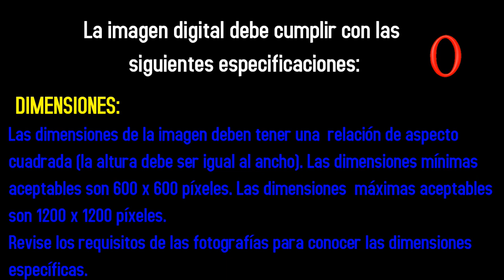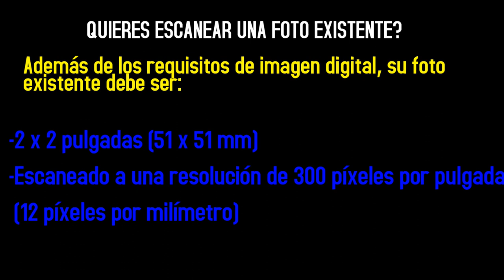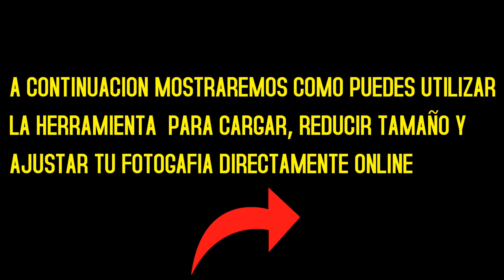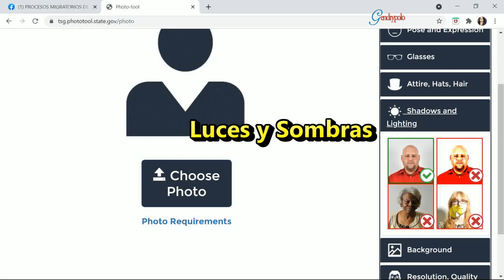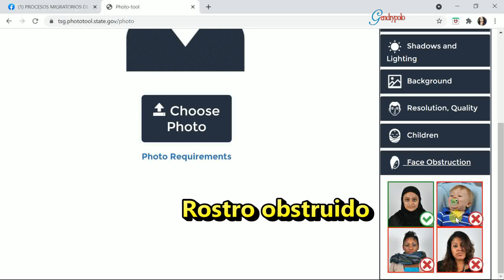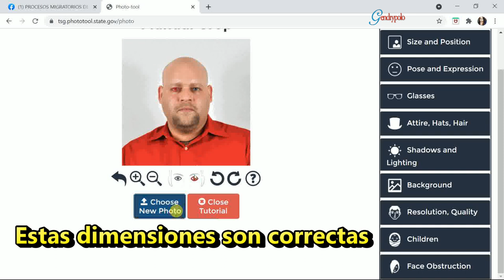COMO CARGAR FOTO 2X2 AL NVC│ DIMENSIONES, TAMAÑO Y COLOR..HERRAMIENTA EN LINEA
DEBE CUMPLIR CON TODOS LOS REQUISITOS PARA CARGAR UNA FOTO ONLINE...Si te gustó este video, recuerda darle like, déja tu comentario, compartelo con tus amigos y sigueme!!!